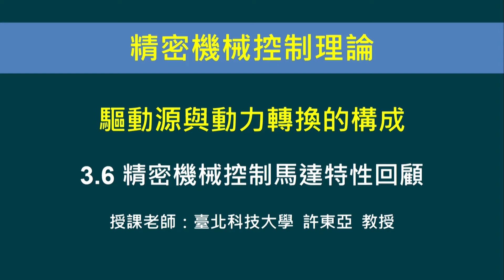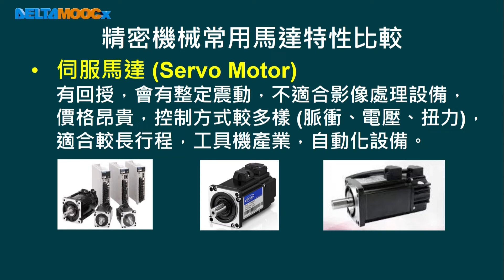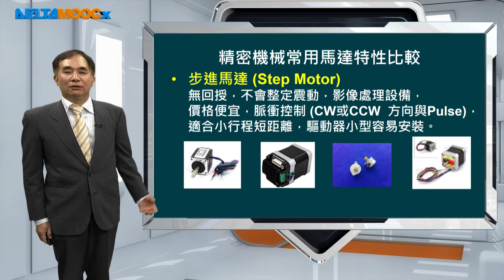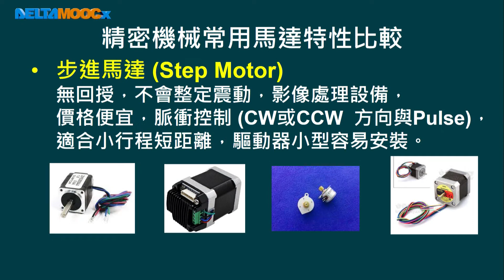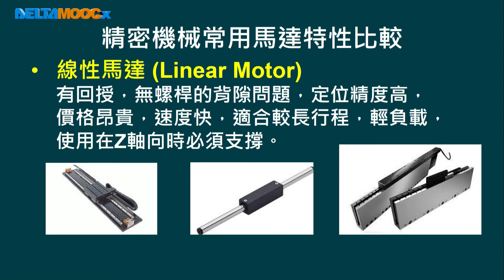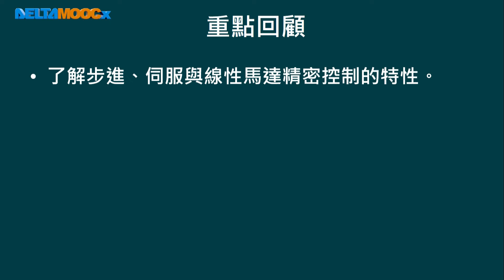實務精密機械控制_許東亞_精密機械控制理論_3. 驅動源與動力轉換的構成_3.6 精密機械控制馬達特性回顧